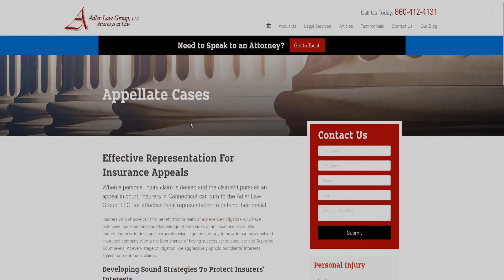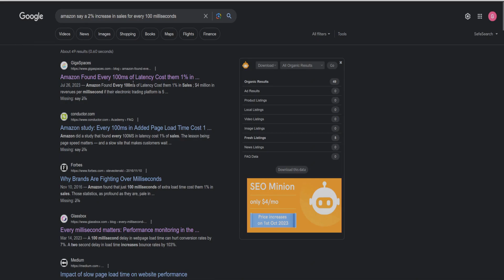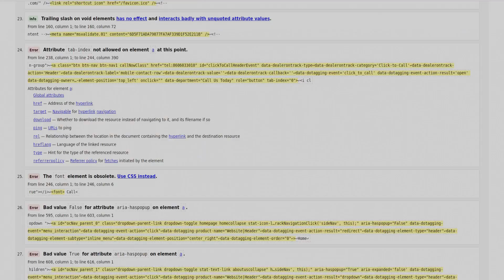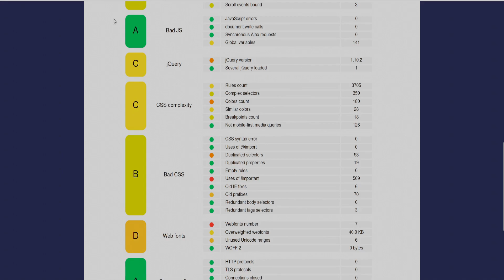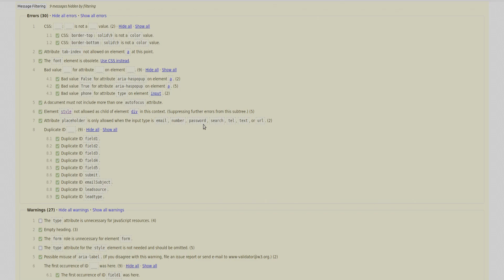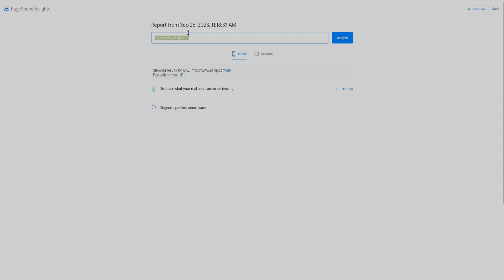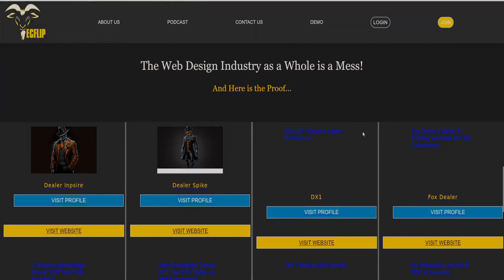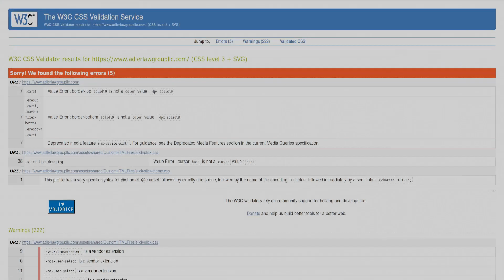How Much is Bad Code Costing